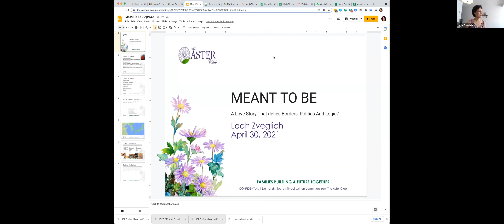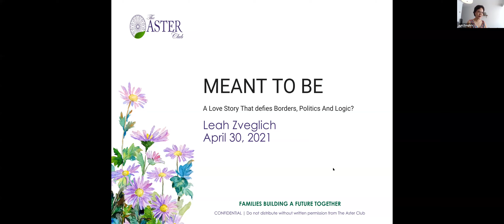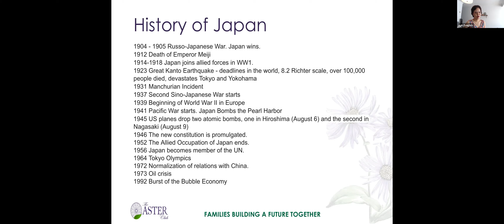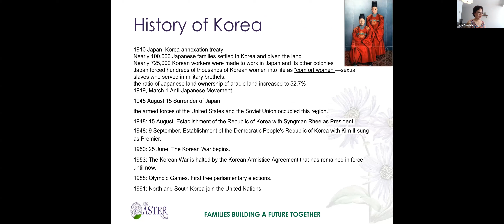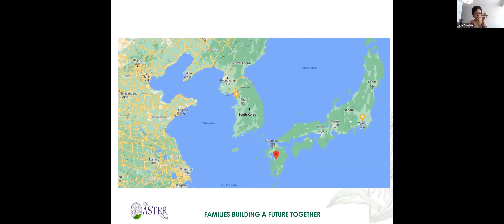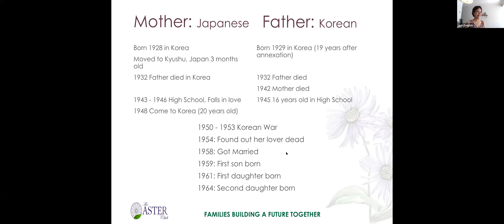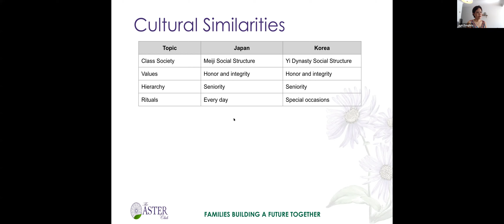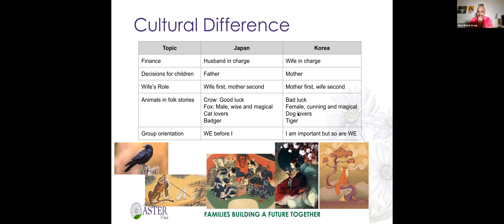A Love Story That Defied Borders, Politics And Logic? By Leah Zveglich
"Have you watched the movie Indochine or Suite Francaise, a love story between people who are not supposed to love, their life flowing with the rapid current of the political situation? That's exactly what happened to my parents, a Korean man born under the Japanese occupation of Korea and a Japanese woman born in Japan. I will share the story sharing the historical backdrop of the time, and sharing my insight of growing up with two opposing cultures."

Leah Zveglich is a Korean with dual heritage, a global citizen, and a nomad making a home where her heart and friends are. She is a musician turned entrepreneur, who is an advisor for family-owned businesses and social enterprise advocate. She lives in the metro NY area in the US.